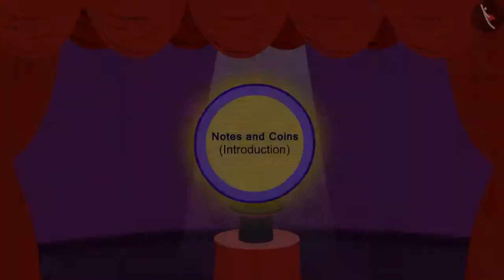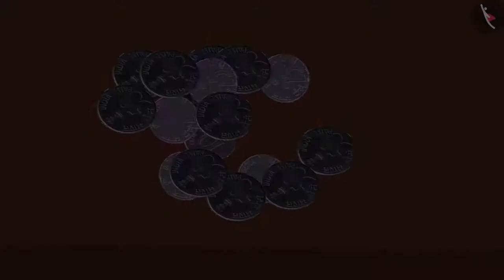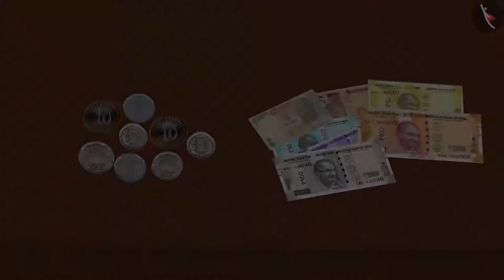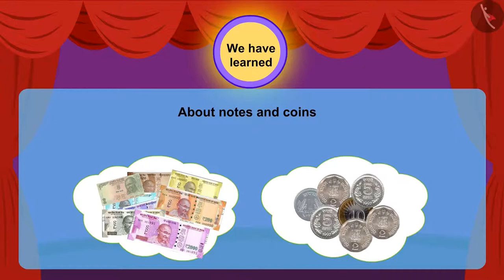Notes and Coins | Part 1/3 | English | Class 3